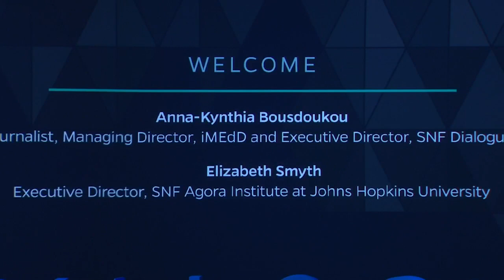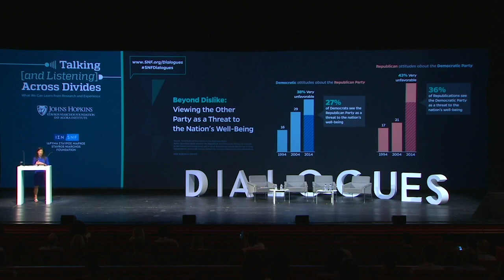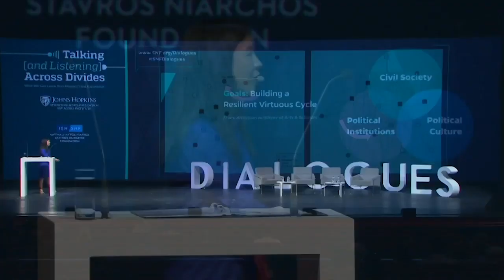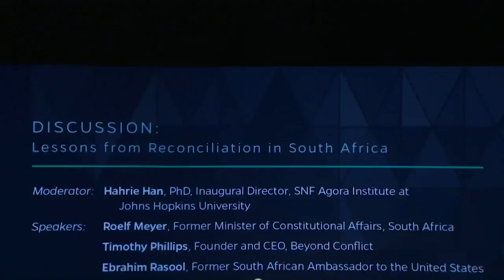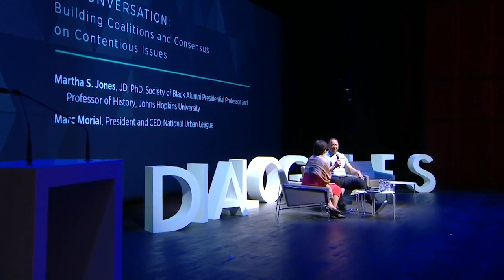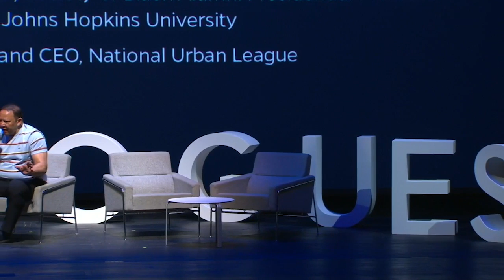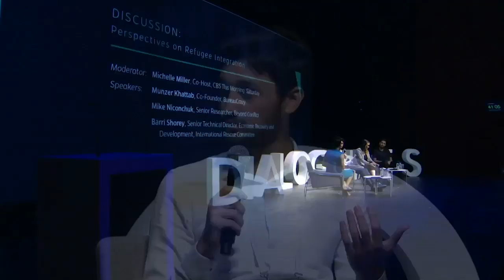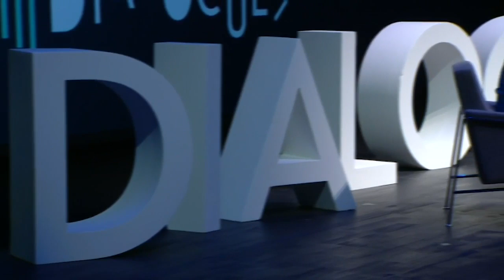The SNF Agora Institute Presents: “Talking (and Listening) Across Divides”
How can we open our minds to new, different, or conflicting ideas? How can we communicate our own values so that others are able to hear us? Join JHU's SNF Agora Institute in Athens, Greece, today with a diverse group of scholars and practitioners will help shed light on how we might resolve, mediate, or even just consider competing claims while embracing multiple perspectives—essential work for any thriving democracy. On the agenda:

* Two former South African adversaries discuss how countries can work through conflict and toward unity.
* A neuroscientist shares his work with refugees and his research into how the brain responds to conflict and stress.
* The former mayor of New Orleans, now head of the National Urban League, talks with a JHU history professor about democracy, voting rights, and political participation.
- Please note: This is a rebroadcast of the event held earlier today in order to accommodate global audiences.